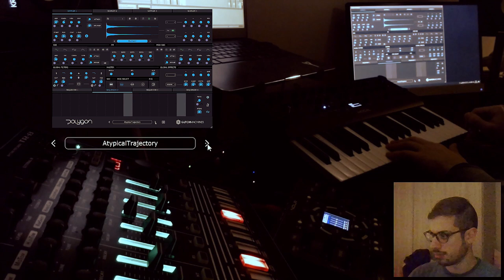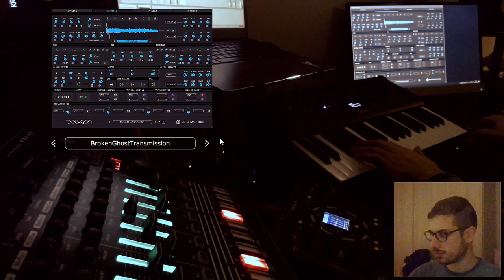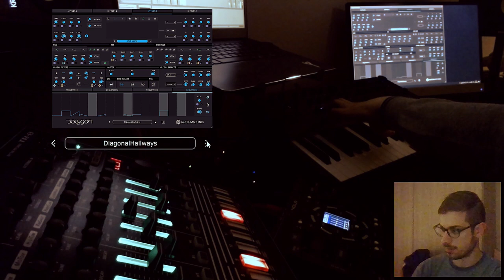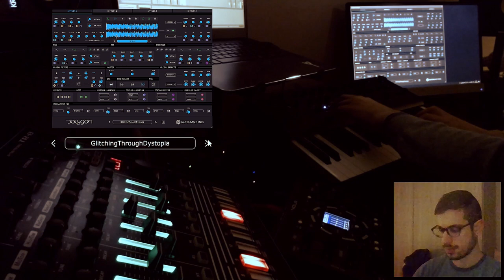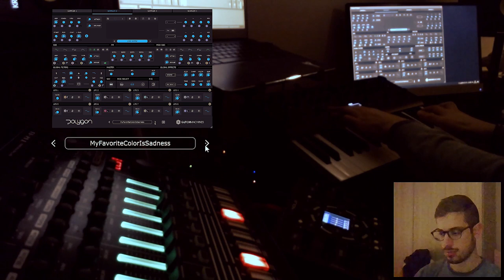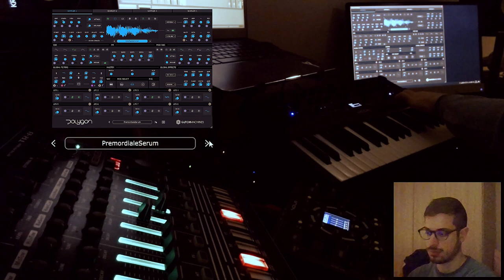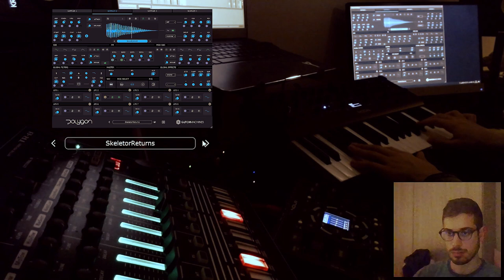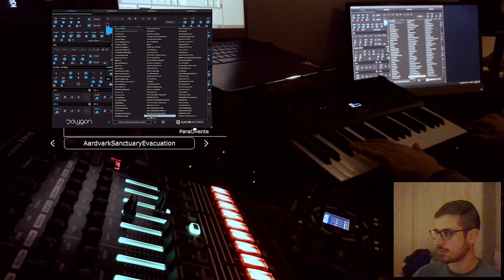POLYGON | Glitchmachines • Factory Presets Playthrough Demo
No talking, just playing through all factory sounds/presets/patches of POLYGON by Glitchmachines. No audio effects were used to treat what you hear in this video.

Vote your favorite!

00:00 Aarvark Sanctuary Evacuation
00:23 Acidic Quark
00:42 Acrid Butadiene
01:14 Aerobix Video
01:49 Ancient Digital Future
01:56 Arp Glitch Feeder
02:09 Atypical Trajectory
02:23 Audis Horror Factory
02:28 Automated Stimulants
02:45 Azrael Has Landed
03:08 Basement Barons
03:59 Bass Moi
04:17 Beyond Gehenna
04:52 Big Oh No
05:20 Bionic Guts
05:46 Black Plague Lullaby
06:35 Blemish Accelerator
08:03 Blue Screen Of Sound
08:14 Body Melt Staccato
08:36 Broken Ghost Transmission
08:43 Burning Bodies
08:54 Calculate This
09:00 Cattle Decaffeinator
09:50 Continuum
10:09 Corvus Corax
10:21 Cowbell Rave
11:26 Cylinder Tactics
11:58 Dactyl Bass
12:09 Data Creatures
12:20 Dead Man Walking
12:48 Death March
13:43 Deceptive Clone Mask
15:23 Dethklok Marimba
15:42 Diagonal Hallways
15:52 Digital Rain
16:13 Dimensional Gate
17:18 Directory Command Station
17:31 Droehn Commander
17:41 Dumma Sheen
17:46 Epika
18:55 Floating Clouds Pad
19:35 Futha Heilung
21:00 Ghost Girl Diary
21:06 Glitching Through Dystopia
22:02 Grimorium Verum
22:08 Ground Hum Moisturizer
22:13 Guitars From Space
22:58 Harmonic Whale Call
23:18 Hold And Chase
24:45 Holier Trap Death
25:59 Keta Mind Voices
26:11 King Khidorah Grime
26:19 Konkey Dong
26:23 Kragehul
27:12 Levitating Obelisk
27:16 Mechanical Bog Pipes
27:37 Memory Witch Bell
27:42 Metal Duck FM
27:55 Minimalist Glitch Calculator
28:00 Molly For Ravers
28:18 Monsters Are Born Every Second
28:44 My Favorite Color Is Sadness
29:10 Nails In A Vacuum
29:49 Necrophagia Scraunch
30:20 Nervous Glitch Breakdown
30:28 Nuclear Winter
30:38 Para Oriente
31:13 Par For The Course
31:27 Pen Experts
32:43 Premordiale Serum
33:49 Prosthetic Vogon Jelqs
33:59 Quantum Verdict
34:01 Reluctant Lobotomy
34:31 Requiem Choir
35:17 Respect The Myths
35:28 Ridden Plucks
36:17 Robot Moose
36:43 Rogue Repair Drones
36:57 Saffron Costs More Than Cocaine
37:10 Schoenbergs Piano
37:48 Short Sabbath
37:57 Situated Between Creeps
38:08 Skeletor Returns
39:07 Sky Gongs
40:31 Sialo Skinging The Noise
40:46 Some Strangs
40:52 Stepping Down
41:03 Stock Image Analysis
41:19 Strange Quarks
42:03 Strider Component
42:26 Styx Party Down
42:37 Subject Nine
42:47 Techno Hydroxic
43:31 The Lighthouse Ceremony
43:34 Ugly Arpling
43:40 Vari Turbo Seq
44:07 Viscosity Bazaar
44:49 We Come In Pieces
44:59 Where My Piano Go
45:18 Wiggling Circuits
45:37 Witches And Werewolves